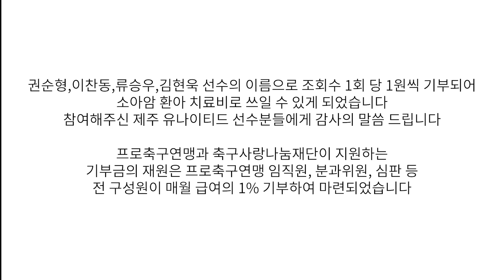메시&수아레즈 기록깨기 도저언!🔥in 제주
백록담 귄도간의 활약!🍊🧡 랠리 볼 살리기 세계신기록 도전하는 감규리들🍊🍊🍊